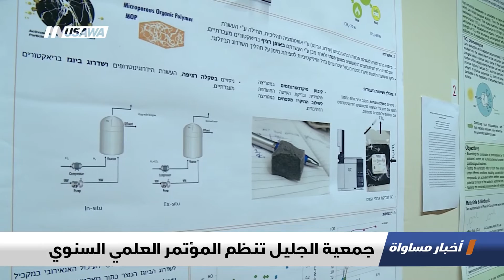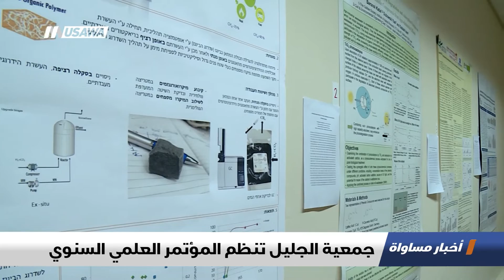تقرير : جمعية الجليل تنظم المؤتمر العلمي السنوي ، اخبار مساواة، 1-11-2018-مساواة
تقرير : جمعية الجليل تنظم المؤتمر العلمي السنوي - ضمن اخبار_مساواة لحلقة الواحد من نوفمبر 2018 عبر شاشة قناة مساواة الفضائية

د. منال حاج زاروبي – باحثة في جمعية الجليل
د. ساري عاصلة – باحث في جمعية الجليل

Downlink frequency -  الترد :
12645 MHZ

Polarity  - الاستقطاب:
Horizontal

Symb.Rate - معدل الترميز:
27.500  MS/s

FEC - تصحيح الخطأ :

5/6

DL: 11958 H
SR: 27500
FEC: 5/6

48_#
‫#‏فلسطين_٤٨‬
‫#‏فلسطين_48‬
‪falasteen_48#‎‬
‫#‏عرب_٤٨
‪‎arab_48#‬
‫#‏تواصل‬
‫#‏اكسر_حصارك‬
‫#‏بلشنا_نرجع‬
‫#‏شعب_واحد‬
 ‪#‎mosawah‬
‪#‎Equality‬
‪#‎égalité‬
‫#‏مساواة‬
‫#‏حق‬
‫#‏عدالة‬
‫#‏تساوٍ‬
‫#‏تعادل‬
‫#‏تماثل‬
‫#‏تسوية‬
‫#‏معادلة‬